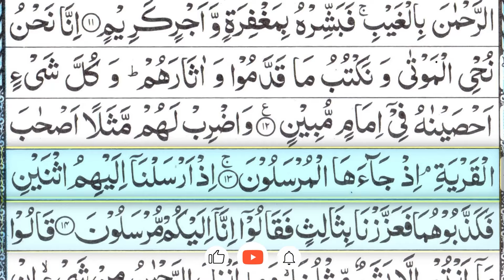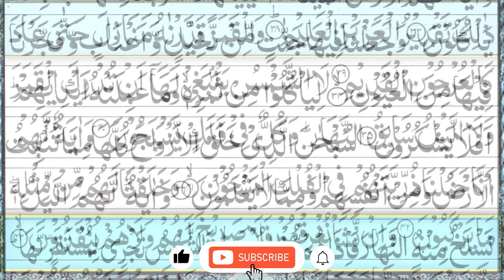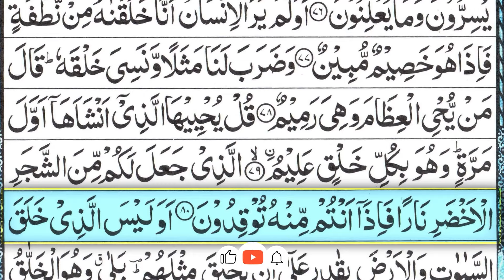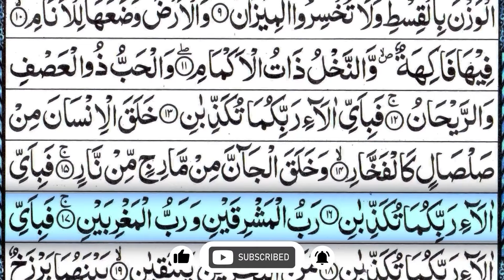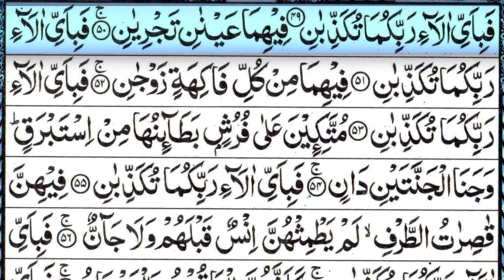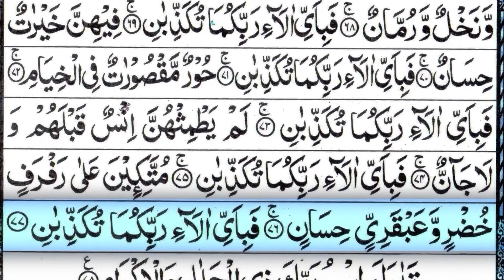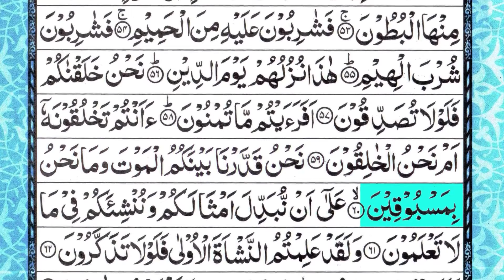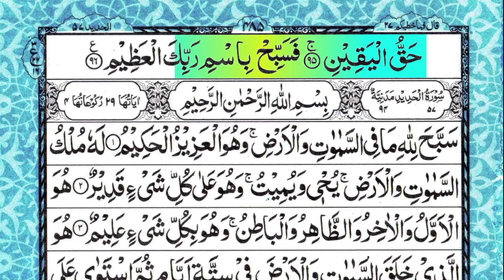Surah Yaseen (Yasin) | Epi 0124 Surah, Rahman, Waqiah by Qari Muhammad Ishaq | Daily Tilawat سورۃ یس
Sūrah Yā-Sīn, the 36th chapter of the Quran, contains 83 verses and is predominantly considered a Meccan surah, although scholars debate the origin of verse 12. The chapter derives its name from the initial letters of its first verse, a subject of scholarly discussion. Additionally, it's noted that "Yasin" is among the names attributed to Prophet Muhammad. The surah underscores the Quran's divine origin, warns against mocking God's revelations, recounts the punishments of past nonbelievers as lessons for the present and future, and reaffirms God's sovereignty, particularly through His creations in nature. It concludes by presenting arguments for Resurrection and God's supreme authority.
Sūrat ar-Raḥmān, the 55th surah, comprises 78 verses and is known for its recurring question, "Then which of your Lord's blessings would you both deny?"
Al-Waqi'a, the 56th surah, revealed in Mecca, consists of 96 verses and focuses on the afterlife according to Islamic beliefs, detailing the various destinies awaiting individuals.
Sūrat al-Mulk, the 67th chapter, encompasses 30 verses and emphasizes the inability of any individual to impose their will on others, stressing guidance and setting an example instead.

Regarding narrations specifically about Surah Yasin, we have the following:

a. Anas ibn Malik reports that the Prophet (peace and blessings be upon him) said, “Everything has a heart, and the heart of the Qur’an is Yasin. Whoever recites Yasin (yaseen), Allah will reward them as if they have recited the Qur’an ten times.” [Tirmidhi]

b. Abu Hurayra narrates that the Prophet (peace and blessings be upon him) said, “Whoever recites yasin (Yaseen) at night will be forgiven.” [Musnad, Abu Yaala] Some versions add, “Whoever recites Yasin in the morning and night…” [Tabarani, Muajam al-Saghir]

c. Ibn Yasar narrates that the Prophet (peace and blessings be upon him) said, “Recite it, surah yaseen, over your dead.” [Abu Dawud]

d. Scholars have mentioned that reciting Yasin can ease one’s hardships, as noted by Ibn Kathir in his Tafsir. Additionally, there are statements from the Prophet (peace and blessings be upon him) that support this.

While many narrations about the virtues of Surah Yasin are weak, some have a basis and can be used to encourage virtuous actions.

عبد الرحمن السديس | سورة يس، سورة الواقعة، سورة الرحمن، سورة الملك | للرزق والشفاء العاجل باذن الله
 سجلت هذه التلاوة المباركة في الإذاعة المصرية فترة الخمسينات .
Soothing and heart touching recitation with Arabic text for
Surat yaseen surat
Yaseen sharift beautiful voice
Yaseen sharif ki tilawat
Yaseen sharif surah rahman
Yaseen sharif
Surah yaseen likhi huwi puri
Surah yaseen lofi
Surah yaseen live
Yaseen ki tilawat
Surah yaseen mukammal
Surah yaseen aur surah Rahman
Yaseen with Arabic text
Yaseen ar Rahman
Yaseen ar Rahman surah
Yasin sharif
Yasin surah tilawat
Yaseen wal quranil hakeem
Yasin sheikh sudais
Yasin surah
Yasin surah full mishary
Yasin surah Rahman surah Rahman
Yasin surah abdurahman mossad
Yassin full qari abdul basit
Surah Rahman
Surah yaseen
Surah baqarah
Surah waqiah
Surah mulk
Surah kahf
Surah fatiha
Surah abasa
Amma parah
Surah duha
Surah Maryam
Surah e ruqya
Quran kareem
Quran pak ki tilawat
Quran tilawat
Recitation of the holy quran
Surah bakarah
Surah Israel
Surah kafiroon
Surah kausar
Surah yunus
Surah unos
Surah ikhlas
Surah isra
Surah inam
Surah infifar
Surah Imran
Surah Ibrahim
Surah infitar
Surah Rahman qari sadaqat ali
Surah e waqiah
Surah muzammil
Surah qiyaamah
Suran e qul
Char qul
Quran kareem
Surah quraish
Surah qalam
Surah qariah
Surah qadr
Surah manzil